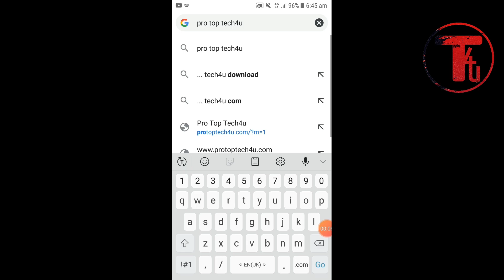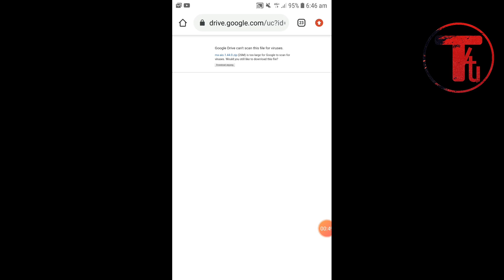1.44.0 ARMv8 NEON codec download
In this video we will talk about How to fix  1.44.0 ARMv8 NEON codec download | 1.44.0 armv8 neon codec